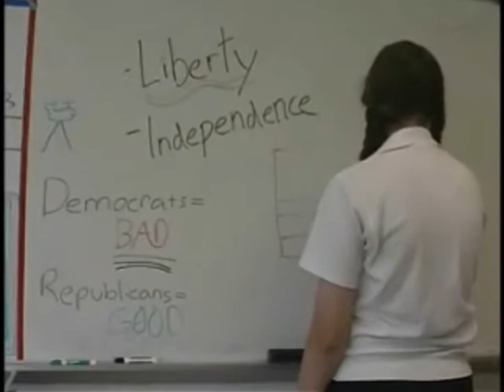APUSH Colors of the Wind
AP video on women's rights. Sorry about the sound at some parts. Lyrics are below-

You think I'm an ignorant female
For my innocence my place in
Society is low
And still I cannot see
If the stupid one is me
How can there be so much that you don't know?

You think the man is greater than the woman
That may be true in some things, such as weight
But I know intelligence is for either
Male or not, a human's knowledge can equate

You think the only people who are people
Are the people who look and think like you
But if you walk the footsteps of a woman
You'll learn that the silly notion isn't true.

Have you listened to Liz Stanton at Seneca Falls?
Or understood what Anthony means?
Did you comment on the strong voice of Alice Paul?
Women can do so much more than merely clean

The cult of domesticity is your rule
By separate spheres I'm under lock and key
I'd rather have republican motherhood
And my life and my choices up to me.

The women have gi'en you so much already
See Dix's asylums, Lucretia's schools
Our integrity is there, why can't you see
Each time you stop a woman you're  a fool

How can we help our country?
If you stop us now, you will never see
Oh just simply grant us vote inside the Congress now
Please pass Amendment number Ni-neteen
We need to prove our worth with things other than sewing

You can object but we can
We can match up any man
Women can do so much more than just clean